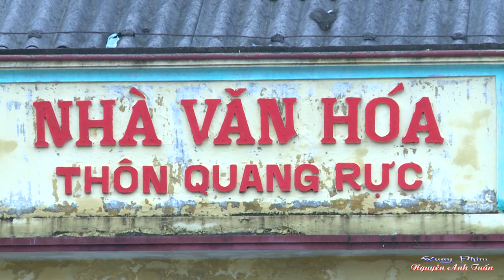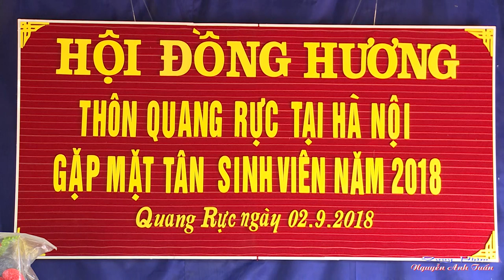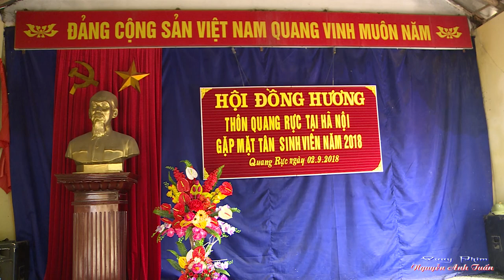Lễ Trao Khuyến Học Thôn Quang Rực - Xã Hồng Phong - Ninh Giang - Hải Dương Năm 2018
Quay Phim Nguyễn Anh Tuấn - Đ/c Hồng Phong - Ninh Giang - Hải Dương - Điện Thoại 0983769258